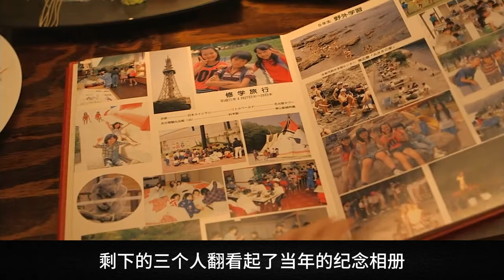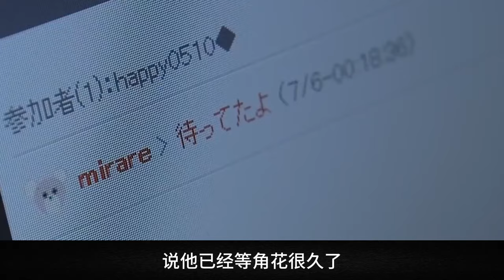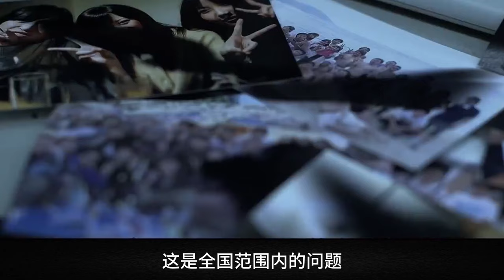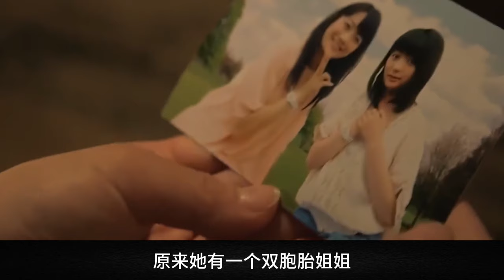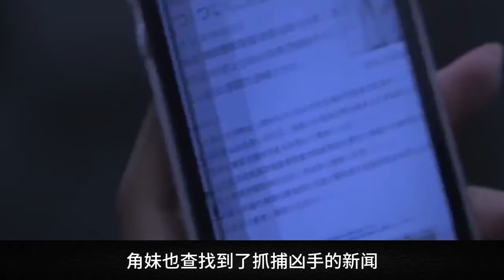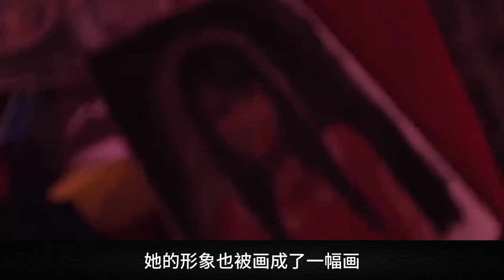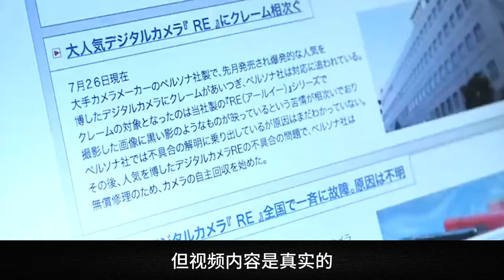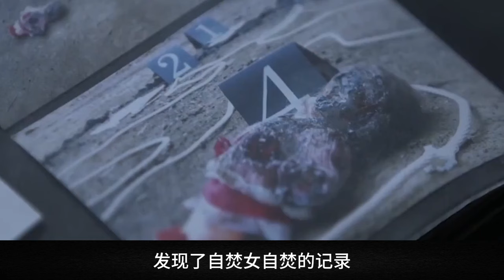同情心發作讓自己惹禍上身，成為了下一個受害者？！一口氣看完《咒報2405》